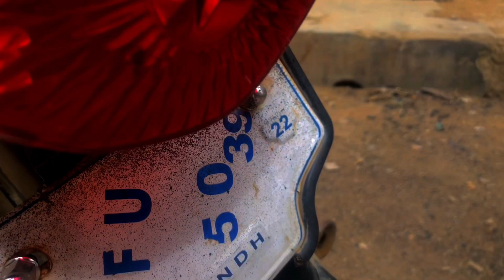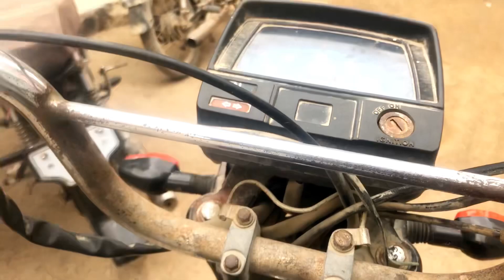Bike Modeifeid Karwali 😍 Motercycle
My new bike vlog
My new bike modeified vlog
Bike modified karwali
Mene bike modified karwali
Bike ko tayar kar dia
New bike karwali
Bike banwali
Mene bike ko ready karwadia
New vlog bike modeifeid hogai
Karachi bike modeified
Karachi modeified bike
Karachi vloger bike modeied
Karachi modified bike vloger
Maaz safder hussain jafry vlogs
Ducky bhai hussain jafry vlogs
Vampire yt hussain jafry vlogs
Syed fahad hussain jafry vlogs
Soruv joshi hussain jafry vlogs
Kamran tessori hussain jafry vlogs
Imran khan hussain jafry vlogs